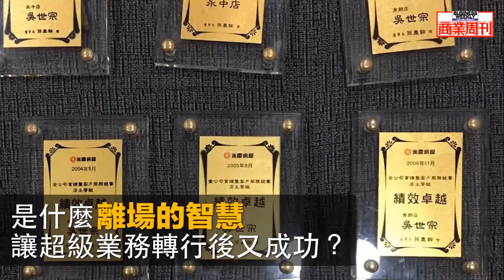他放棄400萬年薪，用一塊豬排換大亞洲版圖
人生轉彎，44歲的吳世宗，曾是帶領房仲團隊衝出單月佣金收入破千萬元的績優店長；最顛峰時，他還擔綱永慶房屋永和區主管，一次掌管十二家店，底下有一百多名業務員。

但2015年，他看淡房市，毅然離場，之後他與共同創業的兩位友人，赴日拜師學藝，從掃地、備料等基本功開始，每天從早上九點工作到晚上十二點，十五個小時幾乎都得站著。

曾經，他經手交易過的最高價店面，一戶要價一億八千八百萬元，三天內議價一千多萬元成交！但現在，最高價一客豬排不過308元，他曾質疑自己，「以前都在摸幾千萬、幾百萬的房子，現在怎會淪落到算幾十塊錢的東西……。」

這是一個彎下腰、收獲更多的故事。